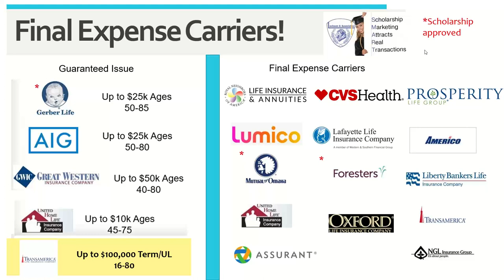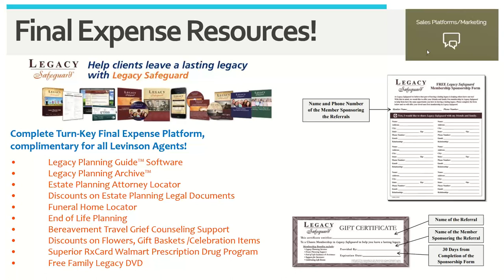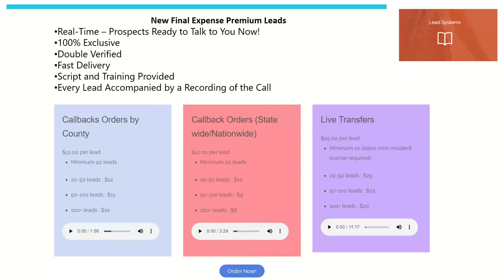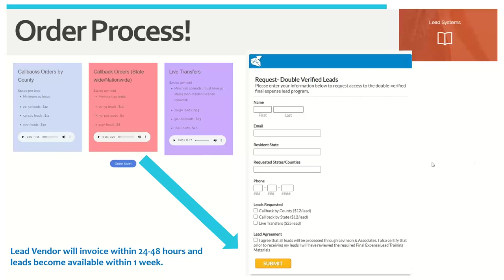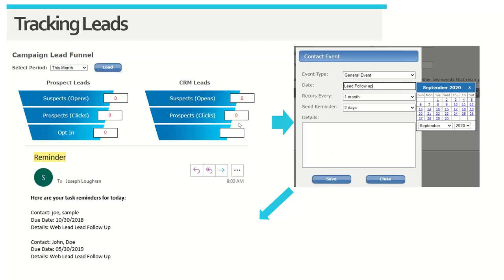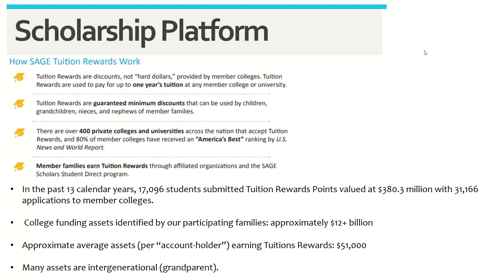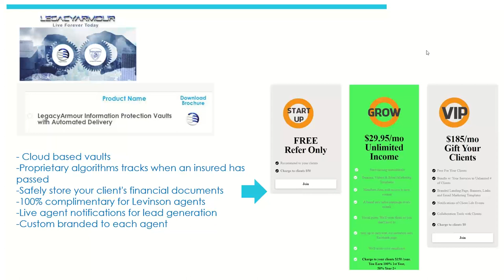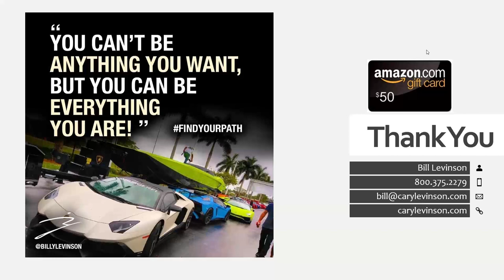Exclusive Levinson Agent Final Expense Lead Program